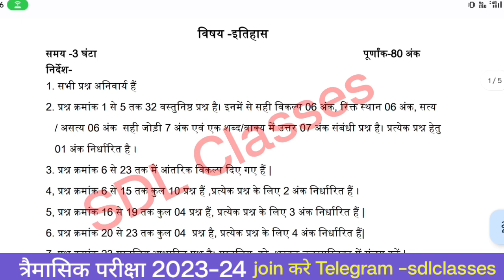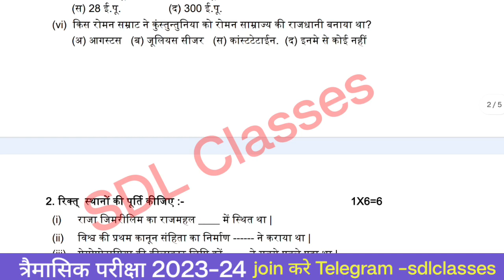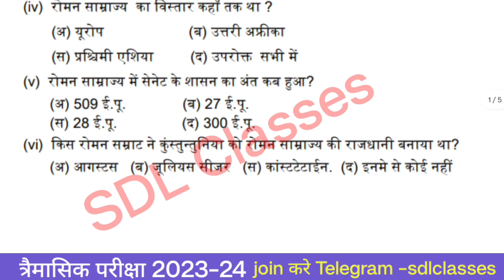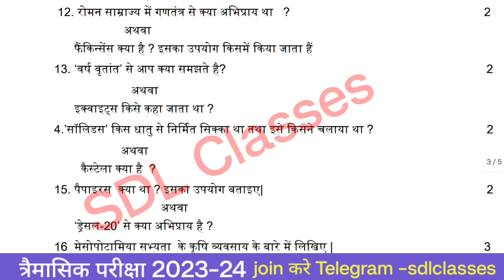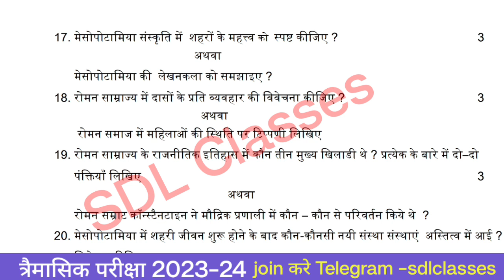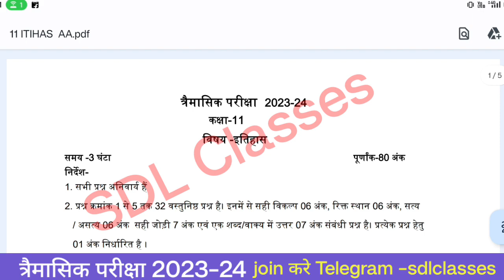MP board class 11 itihaas trimasik Pariksha real paper || कक्षा ग्यारहवीं इतिहास त्रैमासिक पेपर